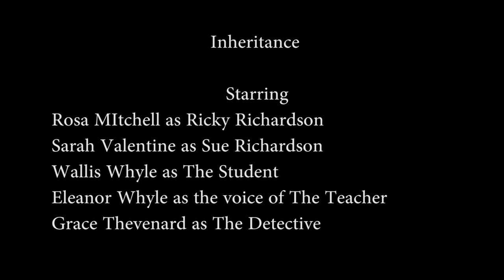Inheritance - Grace Thevenard